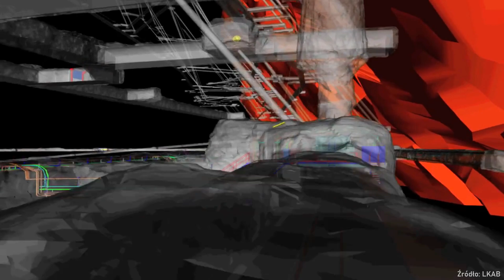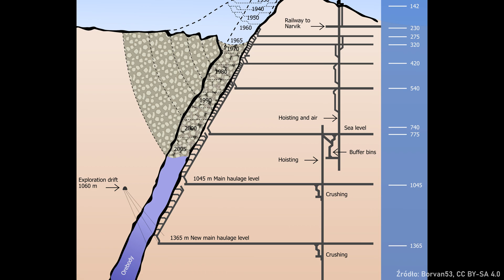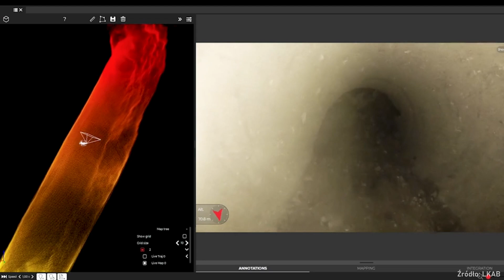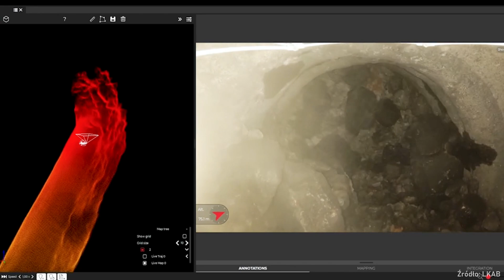Czy da się przesunąć miasto? - Kopalnia w Kirunie.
Czy można po prostu przenieść miasto w inne miejsce? W jakim celu ktoś miałby to robić? Ile to mogłoby kosztować?

W tym odcinku opowiem Wam historię niezwykłego miasta - Kiruny. Porozmawiamy o największej na świecie, podziemnej kopalni rudy żelaza i o konsekwencjach, jakie dla okolicznych mieszkańców mają prowadzone tam prace. Miłego oglądania!

Materiał nie był w żaden sposób sponsorowany, więc jeśli Ci się spodobał, będę bardzo wdzięczny za drobne wsparcie ⭢

Dziękuję za konsultację językową @lagomnaukaszwedzkiego!